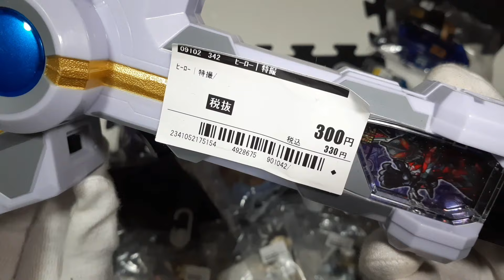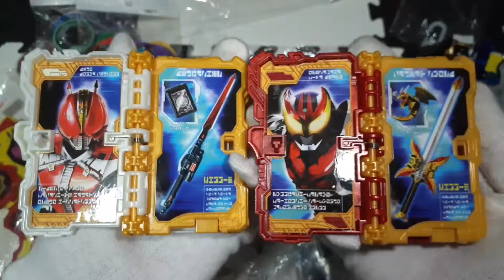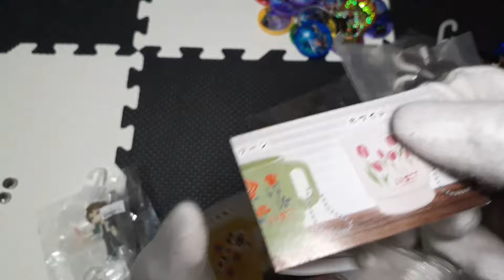ちまちま安い